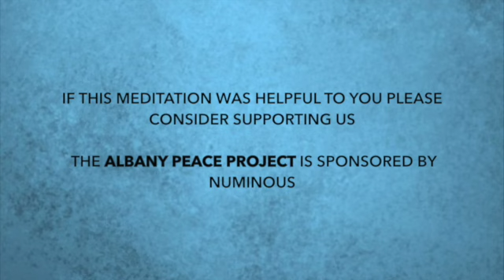Bethany Gonyea - Interview 1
This video is about Bethany Gonyea - Interview 1